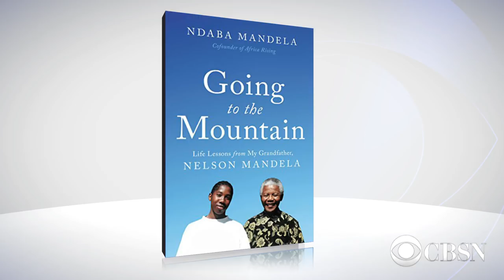Ndaba Mandela on his legendary grandfather and new book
Next month, the world will celebrate what would have been Nelson Mandela's 100th birthday. The towering figure of the 20th century led the battle against apartheid in South Africa before becoming his country's first black president. His grandson, Ndaba Mandela, joins CBSN to discuss his new book, "Going to the Mountain: Life Lessons from my Grandfather."